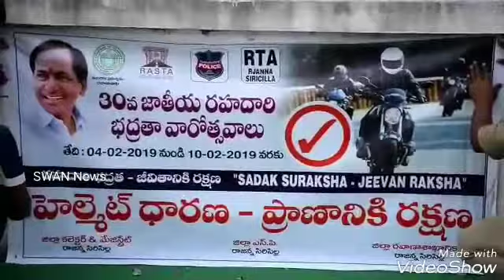30వ జాతీయ రోడ్డుభద్రతా వారోత్సవములు వివిధ కార్యక్రమాలతో వాహనదారులకు చైతన్యం కల్పించేదిశగా పోలీసులు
రాజన్న సిరిసిల్ల న్యూస్

ఈ రోజు రాజన్న_సిరిసిల్ల_జిల్లా లో Police రోడ్డు భద్రత వారోత్సవాల ఘనంగా జరిగాయి.
రోడ్డు భద్రతా మనందరి భాద్యత మరియు
రోడ్డు భద్రత నియమాలు పాటించాలి రోడ్డు భద్రత  వారోత్సవాల ప్రారంబోత్సవంలో  సిరిసిల్ల డి ఎస్ పి వెంకటరమణ గారు పిలుపు
30వ_జాతీయ_రోడ్డుభద్రతా_వారోత్సవాలను " డి ఎస్ పి DSP గారు, టి ఓ కొండల్ రావు గారు హెల్మెట్_ర్యాలీ ని ప్రారంభించారు.
04-02-19 నుండి 10-02-19 వరకు వారం రోజుల పాటు వివిధ కార్యక్రమాలతో వాహన దారులకు చైతన్యం కల్పిస్తాం .

జిల్లా_పోలీసు కార్యాలయం నుండి అంబెడ్కర్_చౌరస్తా నుండి కొత్త_బస్టాండ్ నుండి పాత_బస్టాండ్ నుండి అంబెడ్కర్_చౌరస్తా నుండి గాంధీ_సర్కిల్ నుండి పెద్దమ్మగుడి_బైపాస్ వరకు ర్యాలీ కొనసాగింది.
ఈ సందర్భంగా డి ఎస్ పి గారు మాట్లాడుతూ..
 హెల్మెట్: ద్విచక్ర వాహనాలను ఉపయోగించేవారు రోడ్డు ప్రమాదాల్లో హెల్మెట్ ఉపయోగించకపోవడం వలన చాలా మంది ప్రాణాలను కోల్పోయారు. అందరూ తమ కుటుంబ సభ్యులను దృష్టిలో ఉంచుకొని  రోడ్డు భద్రతా నియమాలను పాటించి విలువైన ప్రాణాలను  కాపాడుకోవాలని కోరారు.
 సీట్ బెల్ట్ : ఫొర్ వీలర్ డ్రైవర్స్ సీట్ బెల్ట్ తప్పక ధరించాలి .
 రోడ్డు ప్రమాదాల నియంత్రణకు విద్యార్థి దశ నుండే యువతకు ట్రాఫిక్ రూల్స్ మరియు రోడ్ సేఫ్టీ పై అవగాహన పెంపొందించడం ద్వారా   భవిష్యత్తులో రోడ్డు ప్రమాదాలు అరికట్టవచ్చని  పోలీస్  కమీషనర్ సూచించినారు .
 వాహనమరియు సీజ్ చేయడం  జరుగుతున్నదని తెలిపినారు
 ఆటోలలో, స్కూల్ బస్ లలో ,కార్లలో పరిమితికి మించి ప్రయాణికులను రవాణా చేస్తే  కఠిన  చర్యలు.
 డ్రంక్ అండ్ డ్రైవ్ గురించి ప్రత్యేక తనిఖీలు చేస్తాం.

ఈ కార్యక్రమంలో డి ఎస్ పి వెంకటరమణ గారు, డి టి ఓ కొండల్ రావు గారు, అనిల్ కుమార్ సి ఐ, చంద్ర శేఖర్, శేఖర్ ఎస్ ఐ లు మరియు పోలీసు సిబ్బంది సుమారు 200 మంది సిరిసిల్ల పట్టణ యువత ఈ ర్యాలీ లో పాల్గొన్నారు.